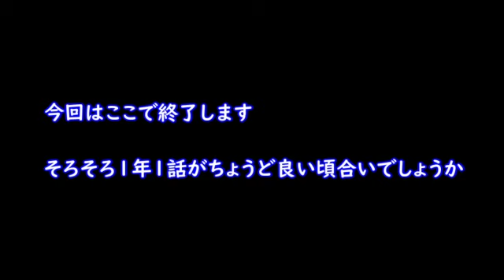【#12】サカつく2002マイナーズ縛りプレイ『世界的クラブと対戦、そして思わぬ引退』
GK能力的には全く1番じゃないけど、この縛りの中では最高の補強かもしれない。

読みちゃんを入れているという事はいずれネタ枠になるであろう2002・・・

今回初めて棒読みちゃんを取り入れた動画を作る事にしました。
新たな試みの足掛かりとして選んだゲームはサカつく2002。

情報量の多いゲームを字幕だけではキツかったので、耳でもお届けできればと思い、今回2002で「ド田舎」「マイナーズ」の２つのキーワードをもってプレイする事にします。

編集に試行錯誤すると思いますが、楽しんでいただければ嬉しいです。

基本的に攻略を最重視というよりは、決められたルールの中で楽しく遊ぶをチャンネルの目的としているので、これもそれに沿った形です。

※ゲームタイトルでサカつくが使えないのでサカつくヨーロッパの方で設定しております(笑)

【サカつく2002マイナーズ縛りプレイ】のリスト